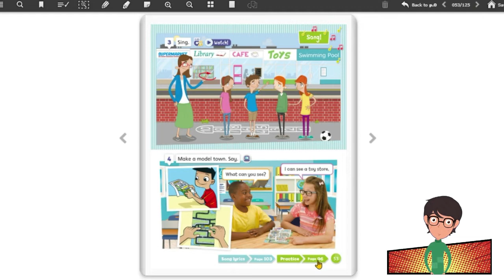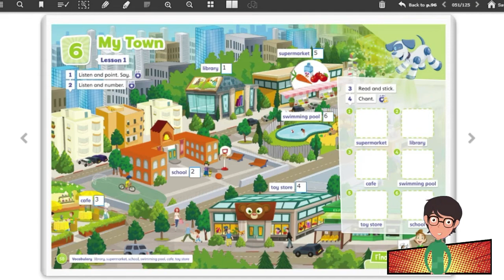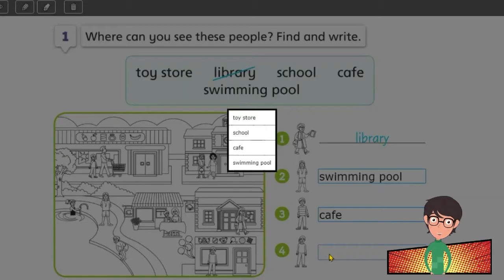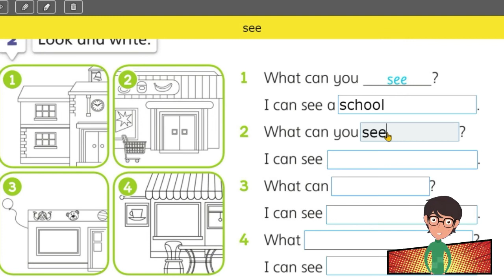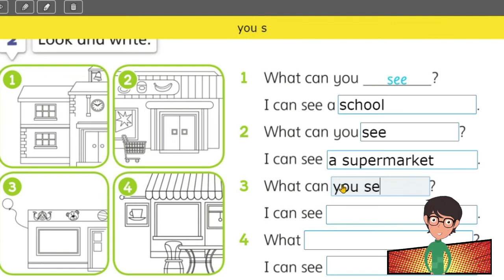3º ano | Inglês | 3ª etapa | Unit 06 | It's correction time!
It’s correction time! (page 96);
Let’s sing: Town places.